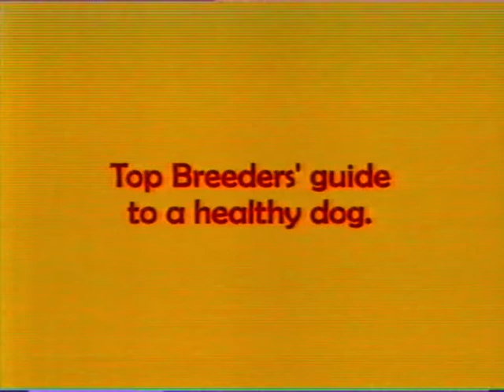Pedigree Pal - TV Ad - Australia 2001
Pedigree Pal TV Commercial